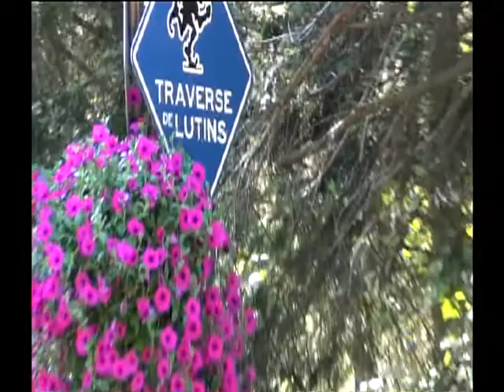SAINT-ÉLIE-DE-CAXTON VISITE EN CARRIOLE, ( 2e Partie)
Visite de la ville de SAINT-ÉLIE-DE-CAXTON  en carriole , ( 2e Partie)